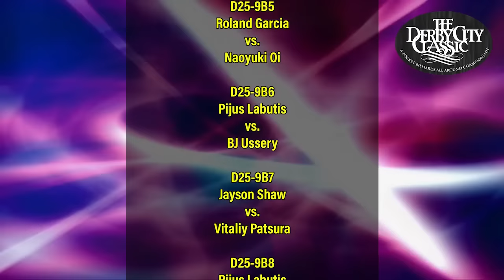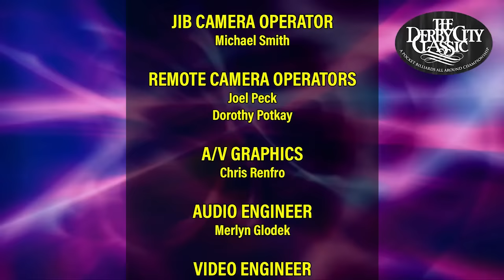KONRAD JUSZCZYSZYN vs NAOYUKI OI - 2024 Derby City Classic Bigfoot 10-Ball Challenge.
The pride of Poland, Konrad Juszczyszyn, takes on Japanese favorite Naoyuki Oi in the first round of the 2024 Derby City Classic Bigfoot 10-Ball Challenge.

Juszczyszyn is the reigning Puerto Rico Open Champion and was runner-up in this event last year.

Oi, is a World 10-Ball Championship runner-up, and former Japan Open Champion.

This is a race to ten, alternating break, on the Bigfoot 10 Foot table.

Mark Wilson and Jeremy Jones call the action.